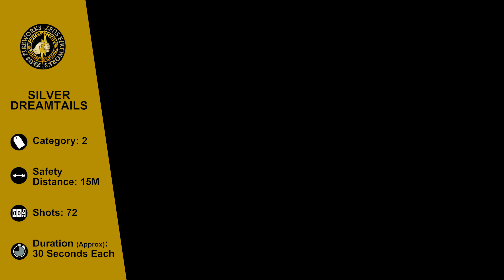Silver Dreamtails | Cakes and Barrages | Zeus Fireworks 194K